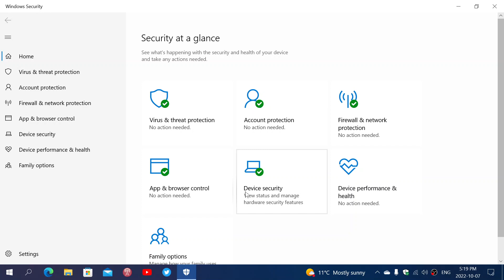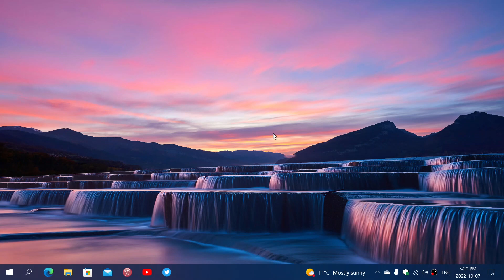Windows 10 22H2 will bring update to Windows security app with Vulnerable driver blocklist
A feature that was added in Windows 11 22H2 is making its way to Windows 10 22H2